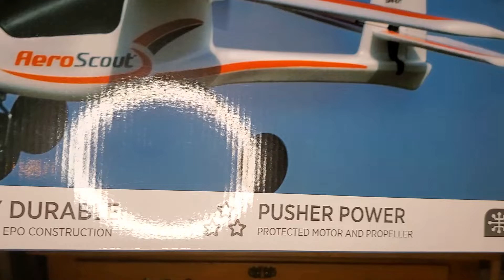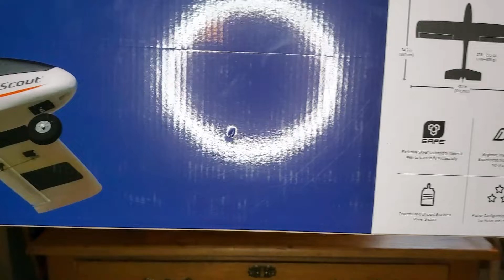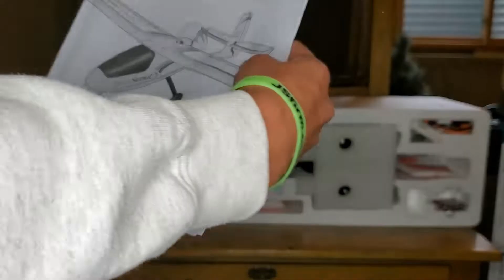HobbyZone AeroScout S 2 1.1m RTF RC Plane Unboxing (Part 1 - Things Included)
This is an unboxing vid of my brand new RTF RC airplane kit, the AeroScout S2. In Part 1, I will be showing only what materials/additions are included in the RTF version of the AeroScout, not the actual aircraft - that will be Part 2!